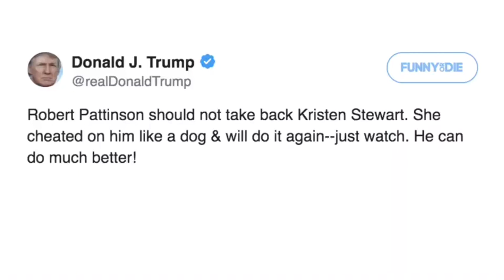This is why Trump shouldn't get the extra twitter characters